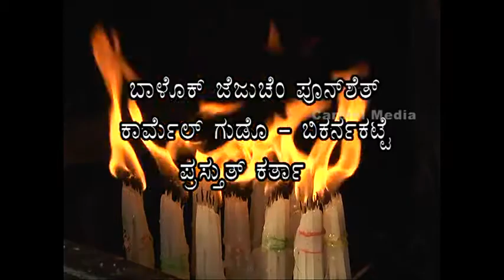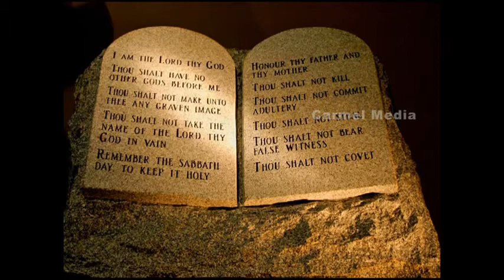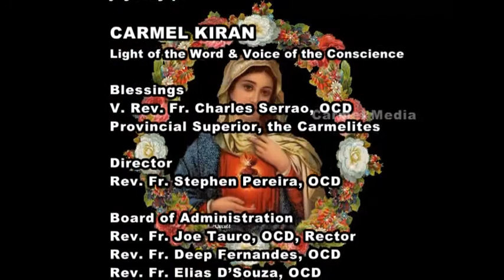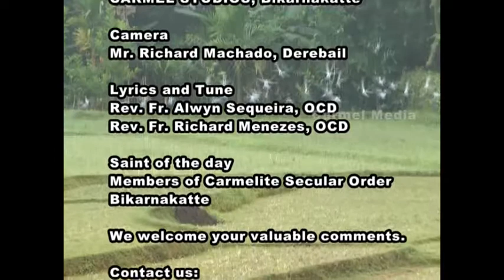CARMEL KIRAN - 12 Sept - Fr. Stephen Periera, OCD